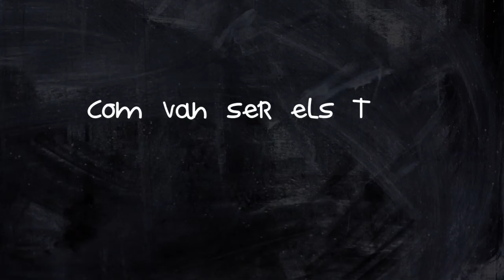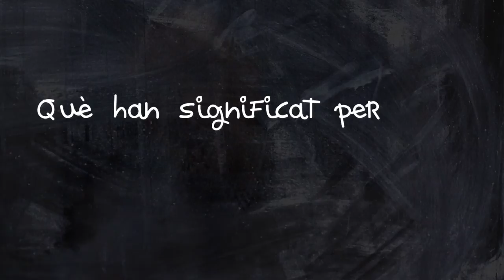Marià Esquerra Alibés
Fa 37 anys que treballa a l'empresa. És metge de família de l'Equip d'Atenció Primària de Vall de Ges d'Osona, a la Catalunya Central.